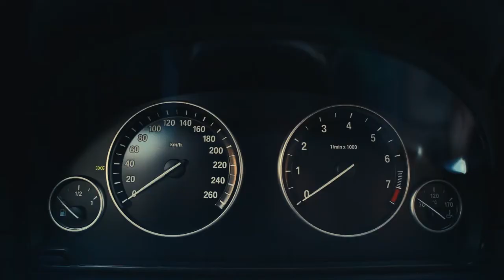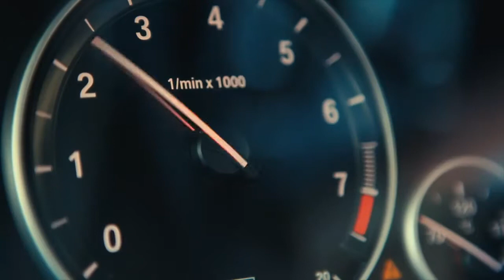Citylab Production Reel. 2014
Нарезка из видеоработ Citylab Production Studio за 2014 год.